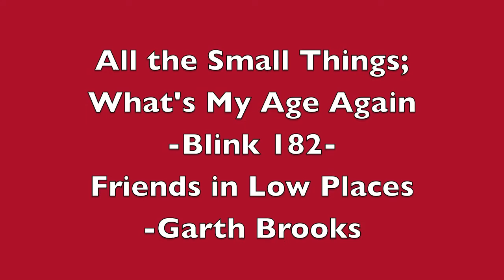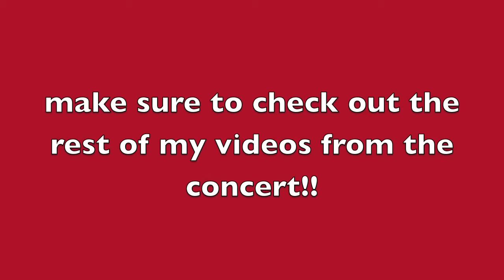Chase Rice / Blink 182 / Garth Brooks @ UNH 5/7/16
1. All the Small Things- Blink 182
2. What's my age Again- Blink 182
3. Friends in low Places- Garth Brooks

Chase Rice's college tour took place at the University of New Hampshire in Durham, NH on Saturday, May 7, 2016.

Copyright - I took this video on my own camera, please do not steal it. Rights of these songs go to Chase Rice, Blink 182, and Garth Brooks.